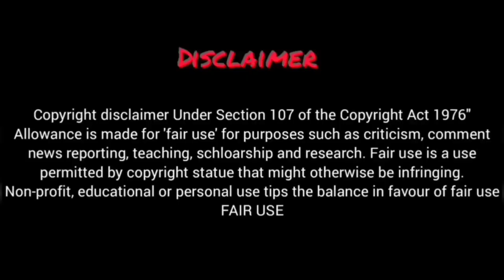Behind Your Touch Korean Drama Episode 6 Explained In Hindi |Korean Drama Hindi Explain|Recap#viral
Starring: Han Ji Min, Lee Min Ki, Suho
Directed by: Kim Seok Yoon
Screenwriter: Lee Nam Gyu
Distributed by: JTBC & Netflix & TVING
Production: SLL & Studio Phoenix

Behind Your Touch kDrama Explained In Hindi/Urdu Episode 6
Behind Your Touch Korean Drama Explained In Hindi/Urdu Episode 6
Behind Your Touch Korean Drama Explaination In Hindi 6

Behind Your Touch Ep-6 Explained In Hindi | Korean Drama | Drama Explained In Hindi
Behind Your Touch (2023) Episode-6 | Explained In Hindi | Korean Drama